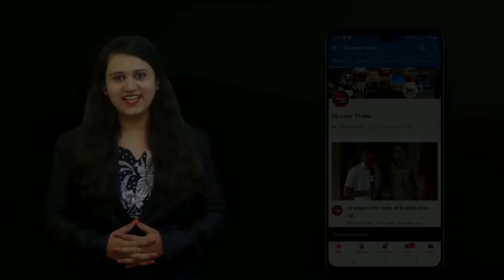विराट कोहली व रोहित शर्मा यांच्यात खरोखरचं वाद आहेत काय? विराट कोहली यावर काय म्हणतोय